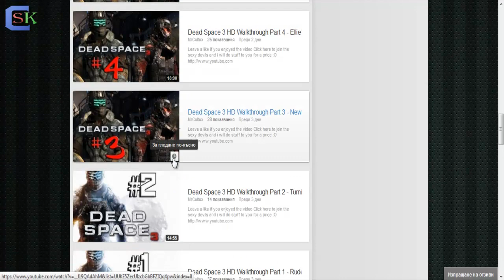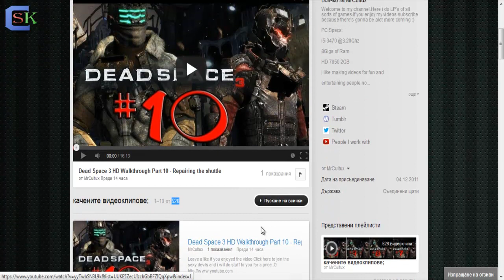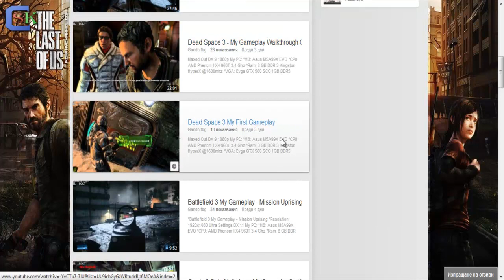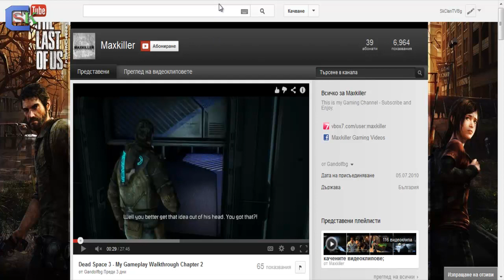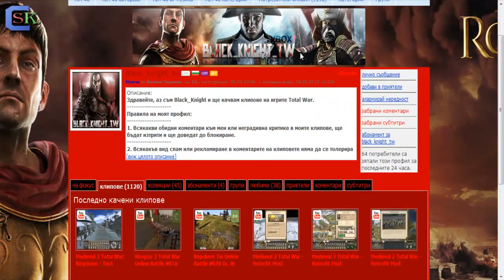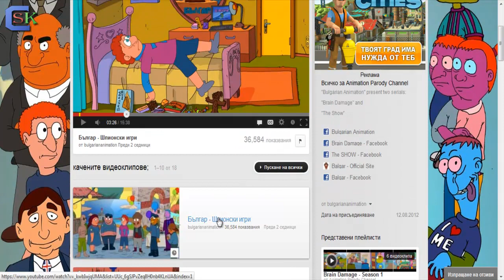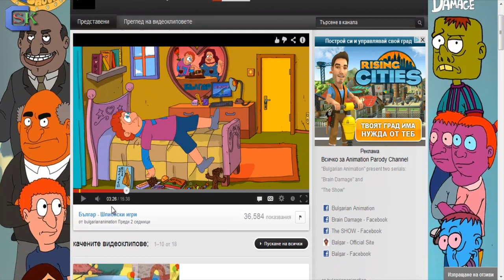Ъпдейт на канала: Рекламиране на канали! - 08.02.2013г.